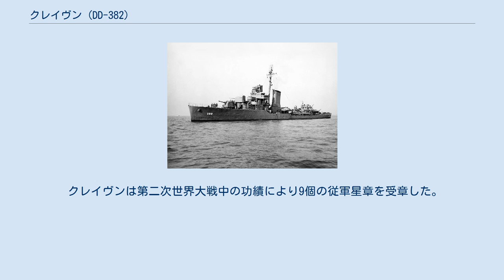クレイヴン (DD-382)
クレイヴン (USS Craven, DD-382) は、アメリカ海軍のグリッドレイ級駆逐艦。
艦名はチュニス・オーガスタス・マクドノウ・クレイヴン中佐にちなむ。
 マサチューセッツ州クインシーにあるベスレヘム造船フォアリバー造船所にて起工、1937年2月25日に進水し、1937年9月2日にW.O.ベイリー少佐指揮の下就役した。
 カリブ海と東海岸に沿って訓練し、ロードアイランド州のニューポートで魚雷発射のテストを行った後、クレイヴンは1938年8月16日にバージニア州ノーフォークを出発し、カリフォルニア州サンディエゴの艦隊に加わった。
1939年1月4日から7月17日までカリブ海から東海岸を航行したが、それ以外は西海岸沖で行動した。
1940年4月1日から真珠湾を拠点として艦隊演習に参加し、空母の対潜水艦護衛を務めた。
 1941年12月7日、日本海軍による真珠湾攻撃の際、クレイヴンはエンタープライズの艦隊に所属し、ウェーク島から真珠湾に向かって航行していた。
その後12月15日の給油中に重巡洋艦ノーザンプトンと衝突し損傷を負い、12月19日の荒天による損害と相まって、真珠湾への帰投を余儀なくされた。
 クレイヴンは1942年2月1日のマーシャル及びギルバート諸島への攻撃、2月24日のウェーク島の攻撃に加わった。
西海岸でのオーバーホールの後、4月8日にクレイヴンは護送船団の任務と西海岸の作戦に戻った。
 クレイヴンは1942年11月12日に真珠湾から出航し、ガダルカナル島の戦いに加わり、その後9か月に渡って島への輸送を護衛した。
1943年8月6日と7日、ベラ湾夜戦に加わり、日本の駆逐艦である江風、萩風、荒を沈め、巡洋艦に損害を与えた。
 クレイヴンは1943年9月23日にカリフォルニア州サンフランシスコに向けてエファテ島を出発し、オーバーホールを行った。
真珠湾に戻ったクレイヴンは、1944年1月19日、マーシャル諸島への攻撃を行う第58任務部隊の空母を護衛するために出撃した。
更に、クレイヴンはマジュロの基地を出港し、パラオ大空襲に参加した空母を護衛し、ホーランジアの戦いを支援した。
そして4月までウルシー環礁、サタワン環礁、ポンペイ島を攻撃した。
5月の真珠湾への航海の後、クレイブンはマリアナ諸島攻撃のために第5艦隊に加わり、グアム島、サイパン、ロタ島攻撃の支援及び小笠原諸島を攻撃する空母を護衛し、6月19日と20日のフィリピンの戦いにおいても空母を護衛した。
クレイヴンは、7月、8月、9月の小笠原諸島、グアム島、ヤップ島、パラオで行われた空爆において、空母の護衛に従事した。
 1944年10月11日に真珠湾に戻ると、クレイヴンはオーバーホールと訓練を受け、1945年1月2日に真珠湾を出航した。
1月26日にニューヨークに到着し、東海岸で演習と対潜水艦哨戒にあたり、5月2日にイギリスのサウサンプトンに向けて航行、船団を護衛し5月29日にニューヨークに帰港した。
クレイヴンは6月22日、メイン州ポートランドを出航し、米国大臣をタンジェに送り届け、オランに向かった。
クレイヴンは地中海にて護衛、訓練、輸送の任務に就き、1946年3月16日にニューヨークに戻った。
 1946年4月19日に退役、1947年10月20日に売却された。
 クレイヴンは第二次世界大戦中の功績により9個の従軍星章を受章した。